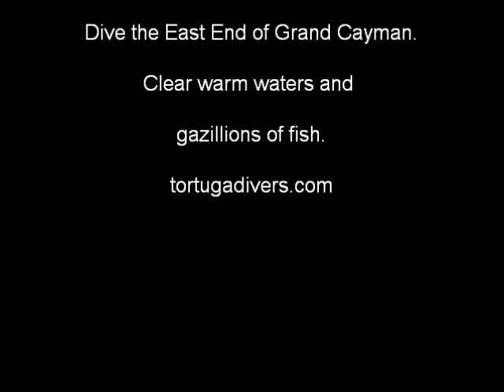Snapper Hole mega fish dive, Grand Cayman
Gazillions of fish await you at Snapper Hole and other amazing dive sites on the East End of Grand Cayman where you will find all of the best and most exciting diving and swim throughs.